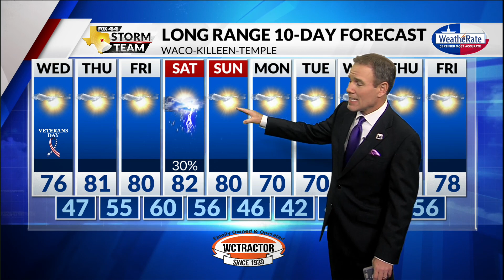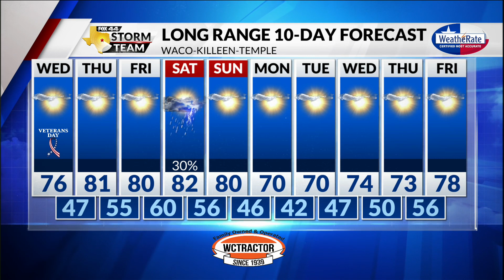Tuesday Forecast with Chief Meteorologist Mike LaPoint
Gonna get kinda cool tonight! Chief Meteorologist Mike LaPoint has the latest.